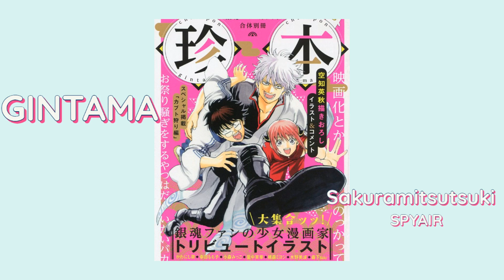𝘗𝘖𝘝: 𝘺𝘰𝘶 𝘴𝘵𝘢𝘳𝘵𝘦𝘥 𝘦𝘮𝘣𝘳𝘢𝘤𝘪𝘯𝘨 𝘺𝘰𝘶𝘳𝘴𝘦𝘭𝘧 𝘢𝘯𝘥 𝘺𝘰𝘶𝘳 𝘥𝘳𝘦𝘢𝘮𝘴 𝘢𝘨𝘢𝘪𝘯 || a refreshing anime songs playlist🍜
-𝘚𝘩𝘰𝘶𝘺𝘰𝘶 𝘏𝘪𝘯𝘢𝘵𝘢
This playlist is for all the dreamers out there!💖 I know reality and other obstacles might discourage us from pursuing our goals from time to time but, I promise you, it's better giving it our best shot than not trying at all!
(*sports anime music is great for the motivational boost too 🙆‍♀️)

Q: how or where do you find motivation to continue working on your goals?

if you have any question or requests COMMENT